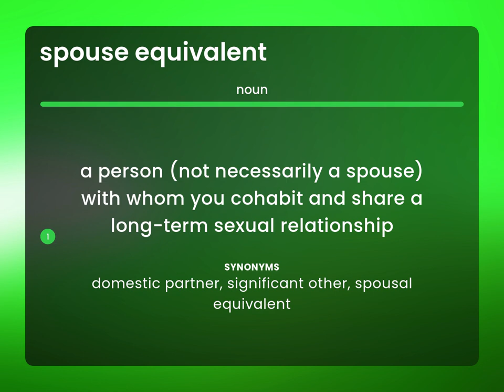Spouse equivalent | what is SPOUSE EQUIVALENT meaning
What does SPOUSE EQUIVALENT mean?